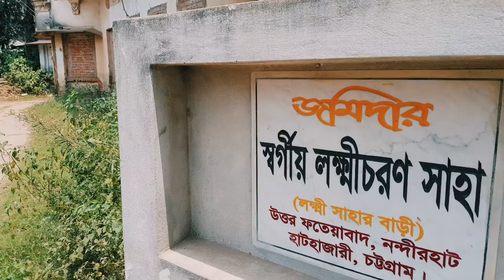Shotto Saha Jomidar Bari | Nandirhat,Hathazari | Discover With Arfat | Nahidul Anowar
আসসালামু আলাইকুম
আমি নাহিদুল আনোয়ার।
স্বাগতম আমার ইউটিউব চ্যানেল Discover with Arfat এর নতুন আরেকটি ভিডিওতে।

আজকের এই ভিডিওতে আমি  চেষ্টা করব আপনাদেরকে ছোটখাটো একটি ট্যুর গাইড দিবো,আপনারা কিভাবে সত্য সাহার জমিদার বাড়িতে যেতে পারেন.সময় তখন এগারোটা,মাথার উপর খাড়ার রোদ বেরিয়ে পড়ি সত্য সাহার জমিদার বাড়ি দেখার জন্য আপনার হয়ত নাটক সিনেমাতে ভুতুড়ে  অনেক পুরাতন বাড়ি দেখেছে।এ বাড়িটি দেখতে সে রকমি।প্রথমবারে দেখাতে যা মনে হল পরিচর্যার অভাবে বাড়িটি দিন দিন ধ্বংস হয়ে যাচ্ছে। বাড়িটিতে নানা কারুকাজখচিত দুইটি বাস ভবন, একটি দ্বিতল বিশিষ্ট কাচারি ঘর, একটি মন্দির তিনটি পুকুরসহ ফসলি জমি ও গাছগাছালির বাগান রয়েছে।
ইতিহাস :-
এ বাড়ির বড় একটি ইতিহাস রয়েছে,তাহল,১৮৯০ সালে চট্টগ্রামের হাটহাজারী উপজেলায় পাঁচ একর জায়গার উপর নির্মিত হয় এই জমিদার বাড়িটি। বাড়িটি নির্মাণ করেন জমিদার লক্ষ্মীচরণ সাহা। তবে জমিদার চালুর পিছনে মূলত তিনজন রয়েছেন। তারা হলেন শ্রী লক্ষ্মীচরণ সাহা, মাদল সাহা ও নিশিকান্ত সাহা। এই জমিদার বাড়ির শেষ জমিদার ছিলেন জমিদার লক্ষ্মীচরণ সাহার বড় ছেলে প্রসন্ন সাহা। এই জমিদার বাড়িতেই ১৯৩৪ সালে জন্মগ্রহণ করেন বাংলাদেশের প্রখ্যাত সুরকার ও সঙ্গীত পরিচালক একুশে এবং স্বাধীনতা পদকপ্রাপ্ত সত্য সাহা। এই জমিদার বাড়িতে  অনেক সিনেমার স্যুটিং করা হয়েছিল

যেভাবে যাবেনঃ-
চট্টগ্রাম-হাটহাজারী সংযোগ সড়ক থেকে নন্দীরহাট নেমে, রাস্তার পশ্চিমে ১ কিলোমিটার পরে সত্য সাহার বাড়ি।

Apps :- inshot